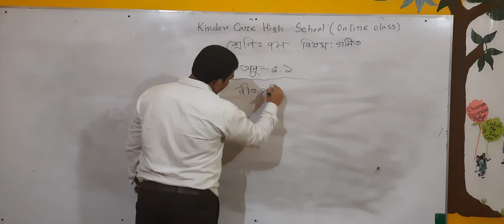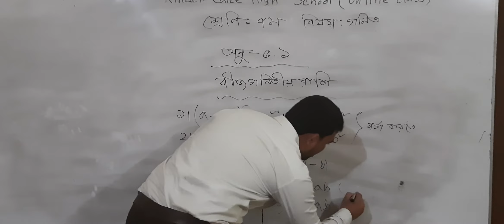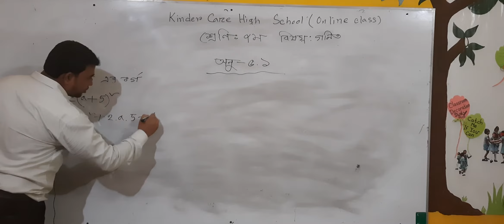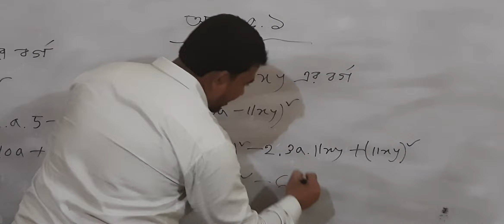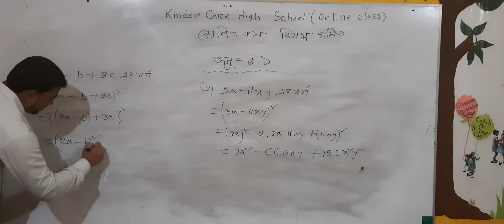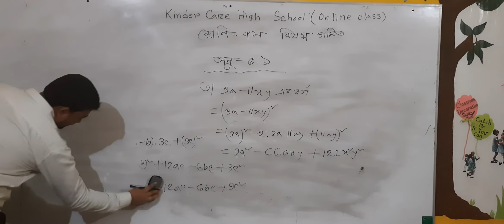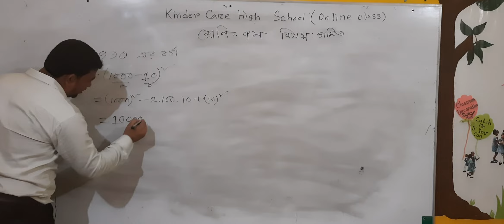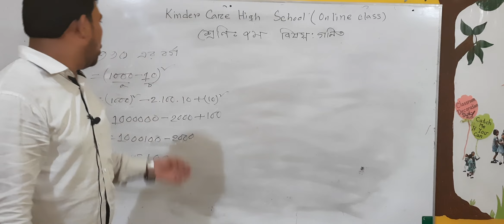Online class Class : Seven Subject: General Math Name :Md.Shimul Maih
Online class of Kinder Care High school Narayanganj